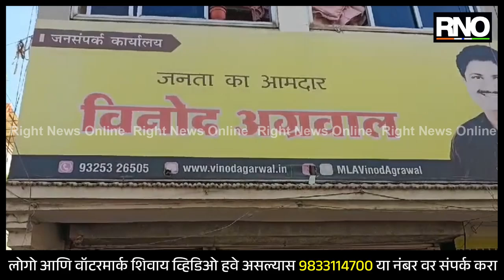GONDIA | गोंदियाचे अपक्ष आमदार विनोद अग्रवाल यांचा भाजपाचा निलंबन रद्द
गोंदिया चे अपक्ष आमदार विनोद अग्रवाल यांनी 2019 मध्ये त्यांना भाजपची तिकीट न मिळाल्याने भाजपासोबत बंडखोरी केली होती. व अपक्ष निवडणूक लढवली होती. व विजय सुद्धा झाला त्यानंतर भारतीय जनता पार्टीने त्यांचा निलंबन केलं होतं. आज भाजपाचे प्रदेशाध्यक्ष चंद्रशेखर बावनकुळे यांनी त्यांचा निलंबन रद्द केल आहे.

2019 च्या निवडणुकीत काँग्रेस मधून माजी आमदार गोपालदास अग्रवाल यांनी भाजप प्रवेश केला होता. व त्यांना भाजपने उमेदवारी दिली होती. भाजपची उमेदवारी विनोद अग्रवाल यांना न मिळाल्याने अपक्ष निवडणूक लढविली होती. मात्र आता पुन्हा गोपाल अग्रवाल यांनी काँग्रेसमध्ये प्रवेश केला आहे. त्यानंतर आता विनोद अग्रवाल यांचा निलंबन रद्द झाल्याने 2024 च्या विधानसभा निवडणुकीत भाजपाचे उमेदवार विनोद अग्रवाल असतील यावर शिक्कामोर्तब झाला शक्यता बळावली आहे.

BYTE :- विनोद अग्रवाल, अपक्ष आमदार